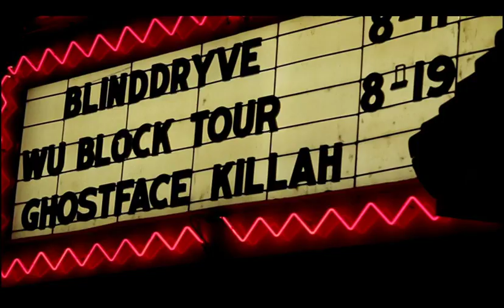Les Burquenos : Gangsters' Paradise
Lou Ferrante visite la ville d'Albuquerque aux Etats-Unis, la plus grande ville de l'état du Nouveau Mexique, afin de comprendre la dynamique d'un des gangs carcéraux les plus récents et les plus croissants dans le monde : les Burquenos.

Il va découvrir le processus secret de recrutement et comment les Burquenos menace et tue le gang rival TCK. Lou obtient une interview exclusive avec Jeff Padilla,  chef de la mafia et supposé tueur à gage pour les Burquenos.

Chiffres : 4200 crimes violents enregistrés chaque année à Albuquerque.